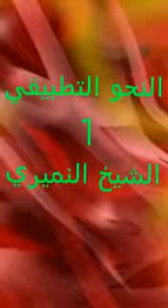النحو التطبيقي 1 - الشيخ النميري